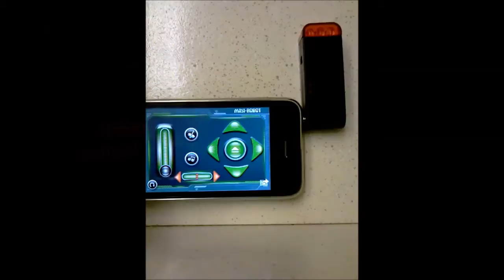i-robot - iphone, ipad, ipod controllable beetle skitterbug .mp4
Iphone, ipad, ipod controllable mini robot skitterbug.
Available for under $25 on ebay & amazon under "iphone controlled skitterbot"
Fun little minibug to play around with or give as a gift.